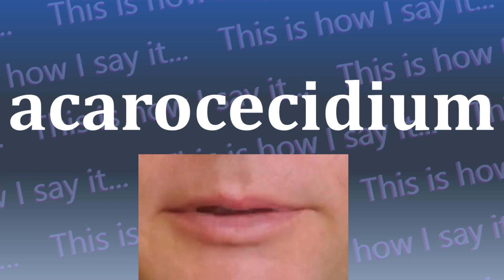This is How I Say...acarocecidium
How do you say acarocecidium? I have started a project to not only let you hear how to say acarocecidium and all other words in the dictionary, I’m also SHOWING you how to say acarocecidium.